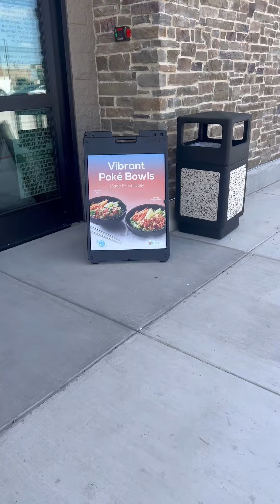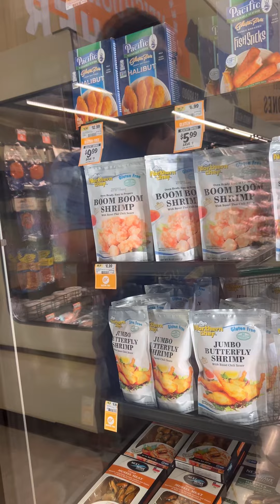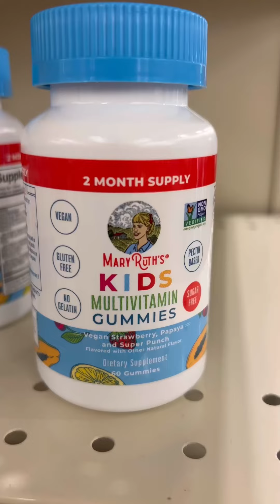Come shopping the grand opening of sprouts🌱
Come shopping with us at our new grocery store, sprouts! My friend was raving about it so we had to check it out! Turns out we liked a lot of things! 👍🏽